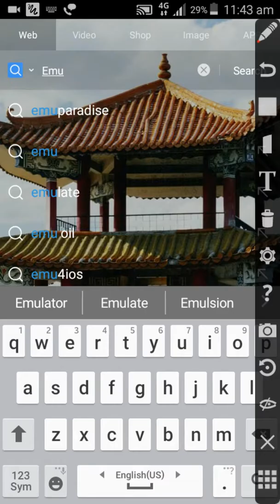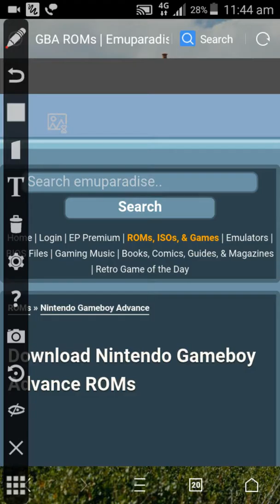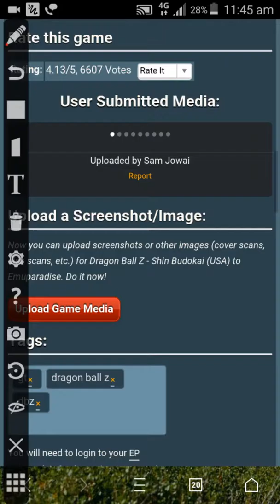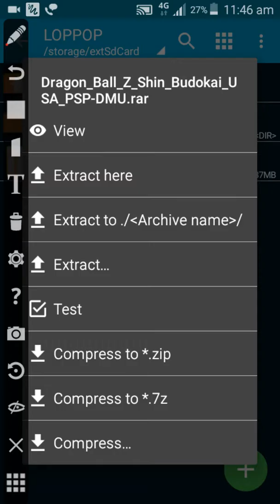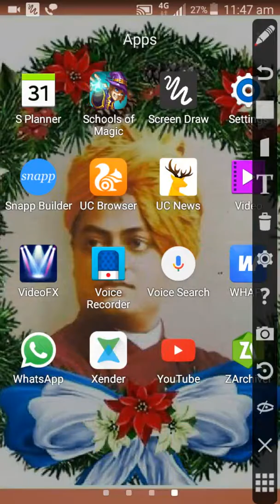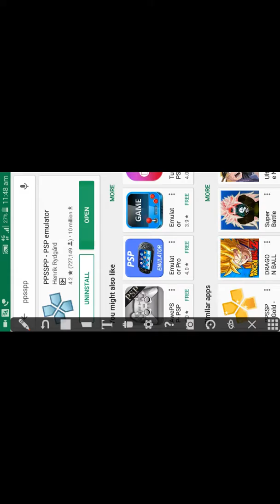HOW TO DOWNLOADDRAGON BALL ZX SHIN TEAM FULL FREE??&*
NO DESCRIPSTION